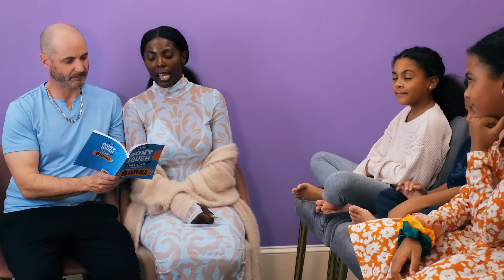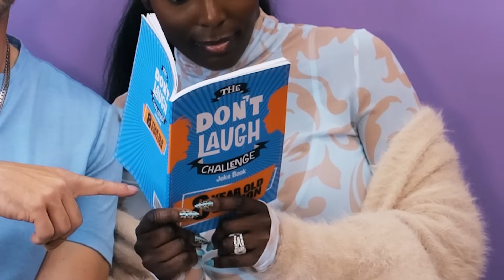Make Me Laugh Challenge!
Mom and Dad pull out all the tricks (and jokes) to try and make the kids laugh. Dad jokes, bad jokes, and mom jokes come flying to make the kids laugh...who will win the challenge? it's a close one! Try not to laugh!